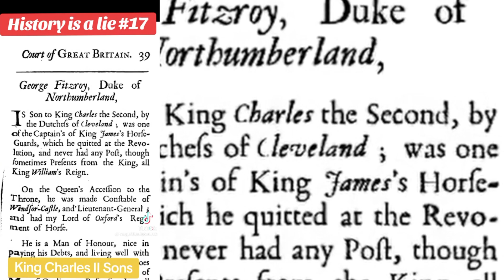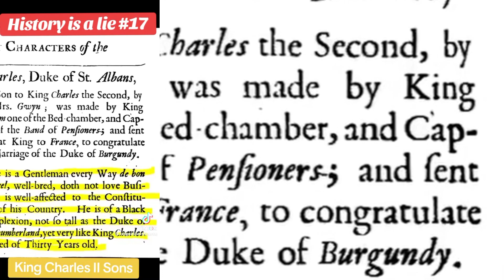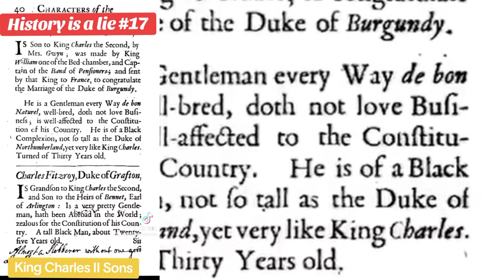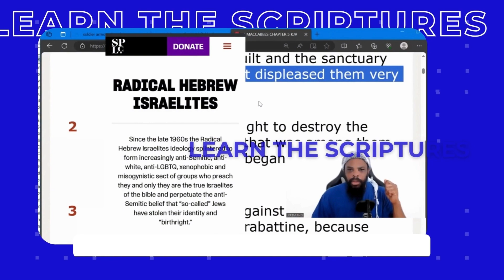Jacobites in England?